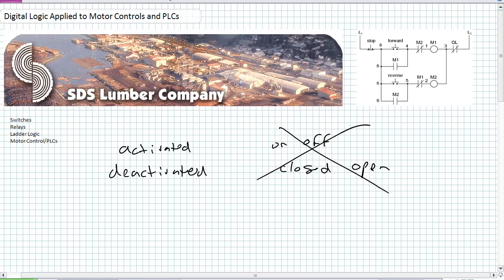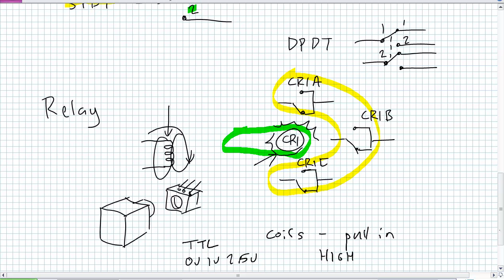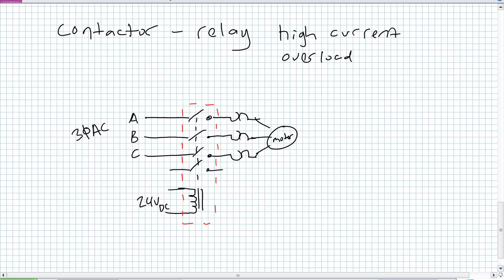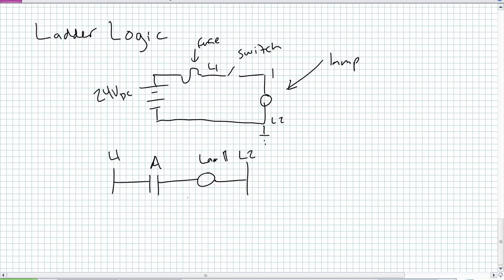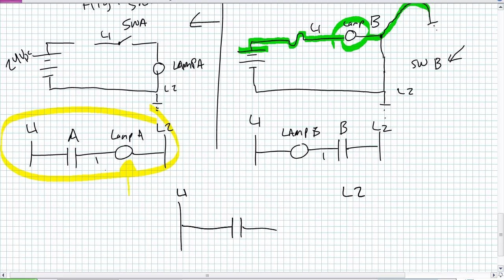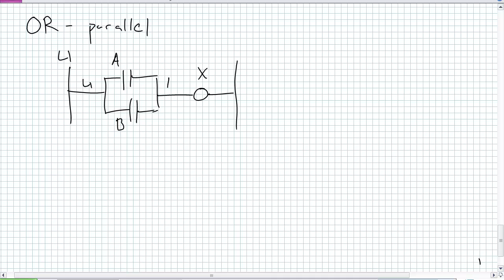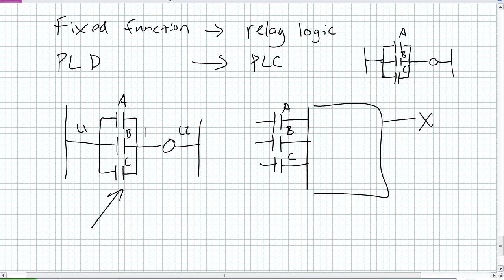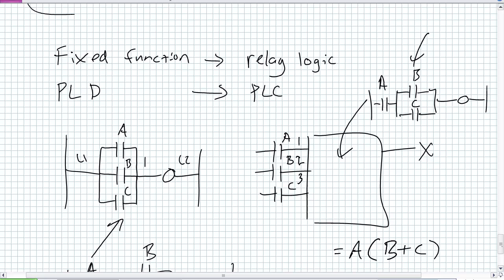Digital Logic Applied to Motor Controls and PLCs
A video by Jim Pytel for renewable energy students at Columbia Gorge Community College